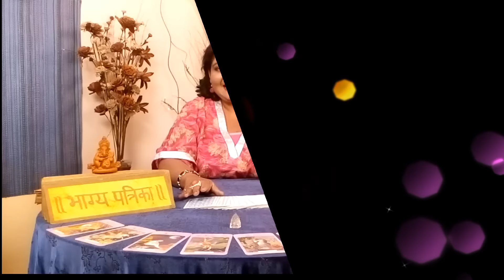SAGGITARIUS SEPTEMBER 2016 1ST week PREDICTION/ By TAROT CARD reader SONAL VARMA/PSYCHIC ASTRO.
Future Forecast for all Sun Signs for SEPTEMBER  1ST week by Sonal Varma of Tez Taare .The most accurate predictions of your love life , family , career ,finances and health Prediction for 2016 .  Prediction for Aries , Taurus , Gemini , Cancer , Leo , Virgo , Libra , Scorpio , Sagittarius , Capricorn , Aquarius and Pisces.
 Sonal Varma - The undisputed Tarot Queen
Sonal Varma is one of the most respected & renowned Tarot practitioners in the Capital. She has been guiding people through Tarot Cards for the last 24 yrs, which probably makes her the most experienced in the field. Her daily Tarot forecast programme "TEZ TAARE" on Indias most popular news channel "AAJ TAK" and its sister channel "TEZ" consistently has the highest TRP ratings and is arguably the most popular programme of its kind.
A multi-faceted personality, Sonal is also a Creative Ideator & Conceptualizer and is a consultant to many organizations in fields as diverse as Pre-schools, FMCG companies, Tourism & Hotels, Govt Ministries, Advertising agencies and socially active NGO's. Well-known for her expressive writing (in both English & Hindi), her forecast columns have appeared in National daily newspapers and magazines. Her book "Kali Hariyali" is a moving testimony of the changing lives and times of the tribal of Jharkhand ever since coal was found on their lands, changing their lives forever.

Saggitarius- Hello people this is SONAL VARMA from PSYCHIC ASTRO bringing you the forecast of 1st week of September 2016. Here we are talking about your romance, I can see heart break ahead, need to be very careful and prepared for this kind of time. If you are a man of 40 age then your work life will go smooth, you will accomplish alot of things, if you are not of that age then also you will d great because your authorities are going to be happy with you, your requests will be granted. Several changes can be happen in your family which are not welcome to you and also you may not like those changes, so you need to adjust as quickly as possible according to changes happening in your life otherwise you will be in trouble. In health matters, beware from vehicles, it may harm you because there are chances of accident.
LUCKY NUMBER is-14, LUCKY COLOR is- ICE BLUE, LUCKY QUOTIENT would be- 4.5/10.
MAGIC MOTO is- Check what the reality is, then trust, not to just believe on what people showing you pictures.

To send your questions on Whatsapp
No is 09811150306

Personal Tarot card Reader for corporate Heads,film/TV stars & politicians.Consulting the cards can help you solve problems of business,finance,family,love,Career,evil influences,l etc. consultation also over the phone.

For Personal Private Session ( NEED TO PAY A FEES )